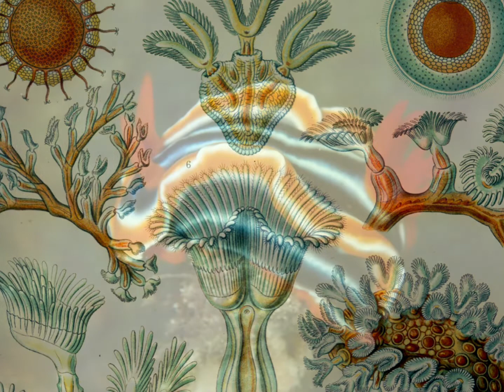Prayer Rounds of Creation - an exchange of Love for the animals. Luisa Piccarreta and Divine Will.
Jesus taught Luisa Piccarreta how to give Him honor and glory not just for herself but for all of creation of all times by praying in the Divine Will and connecting all of creation to her prayers.
We also can do this by praying in the name of
everyone and everything with the understanding that by connecting with Jesus in us (seeking to pray with Him in the Divine Will) there is no loner any limit but Divine vastness and fullness that draws all in.